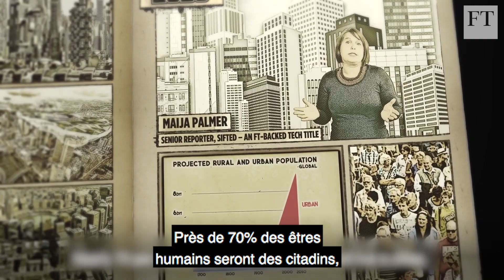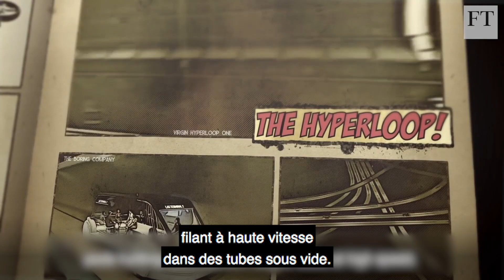Comment nous déplacerons-nous en 2050 ?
Les trottinettes électriques ont fait une apparition remarquée dans les grandes métropoles, mais elles sont loin d'être une expérimentation isolée : de nombreux projets visant à transformer nos modes de déplacement sont en gestation. Taxis volants, avions électriques ou encore hyperloop, comment voyagerons-nous en 2050 ? C'est la question que pose le Financial Times dans cette vidéo traduite et sous-titrée par Courrier international.